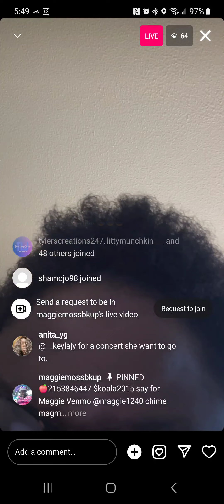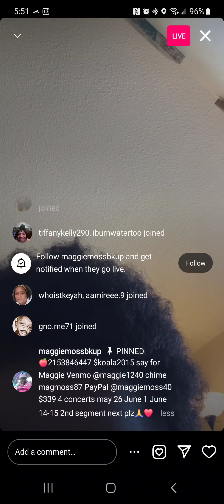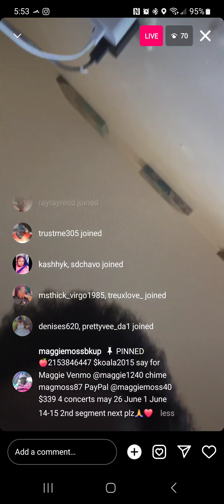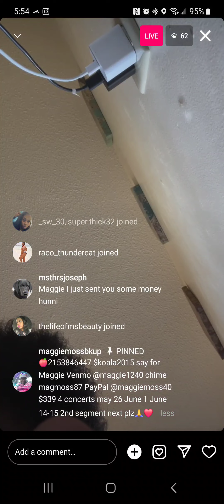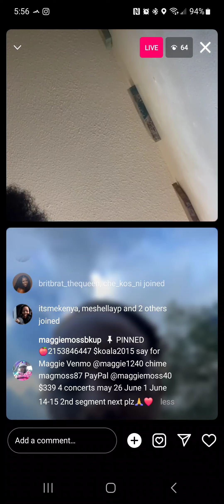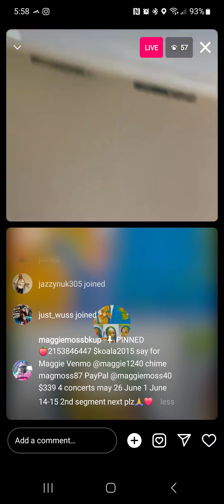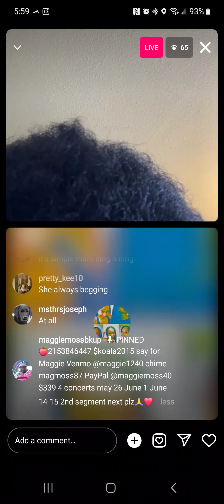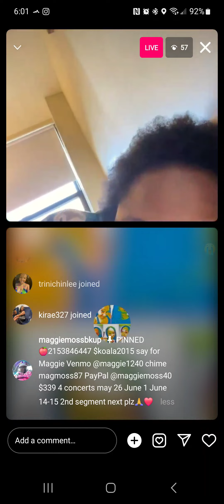May 20, 2024